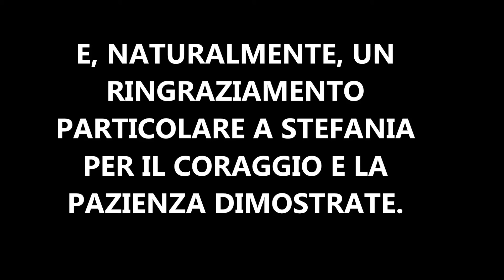Rimozione chirurgica cisti odontogena con accesso operatorio vestibolare.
Intervento chirurgico di  enucleazione cisti odontogea, curettage  cavità residua e riempimento cavità con materiale alloplastico.